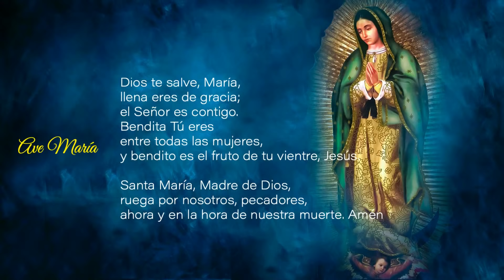Santo rosario de hoy 6 de febrero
Gracias por acompañarme a rezar el Santo Rosario